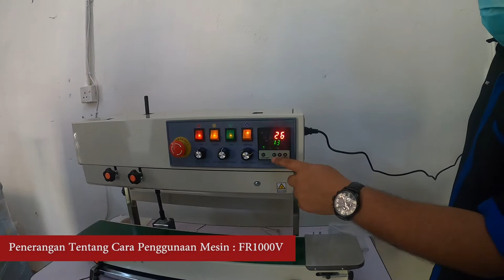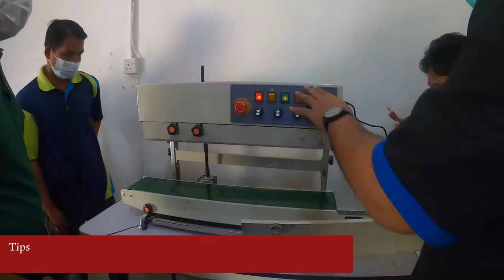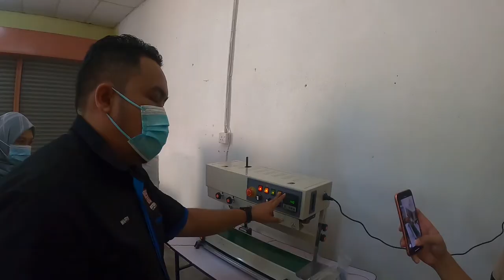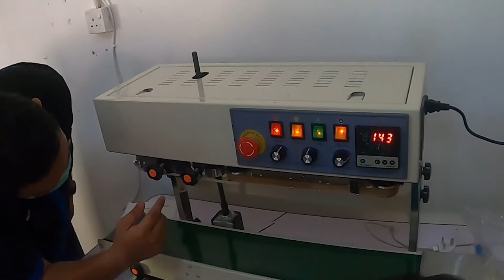tiga_mesin_sekali_angkut_padu Penghantaran Tiga Mesin Sekaligus Ke Kedah